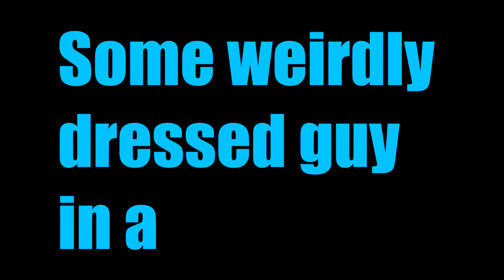Tokyo Xtreme Racer Drift 2: FR Benchmark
Two dope Nissan's. One driver better than the other though.

Planning to release a special vid once I hit 100 subs so just keep on subbing!